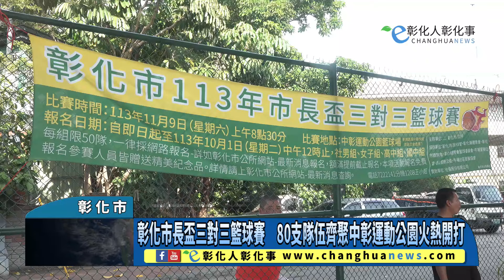彰化市長盃三對三籃球賽 80支隊伍齊聚中彰運動公園火熱開打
彰化市長盃三對三籃球賽　80支隊伍齊聚中彰運動公園火熱開打 【記者林明佑／彰化市報導】彰化市公所主辦的「彰化市113年市長盃三對三籃球賽」於今（9）日在中彰運動公園籃球場盛大開幕，林世賢市長親自主持開幕典禮並進行開球儀式，同時感謝市公所同仁辛勞與代表會支持，期望望透過比賽激發年輕人的活力，也鼓勵更多青年以運動來強化體魄、增進身心健康，進而養成良好的運動習慣，這場賽事吸引了來自彰化縣各地的80支隊伍、超過200名籃球愛好者參賽，選手們在四個組別中展開激烈競技。@hoomedia99